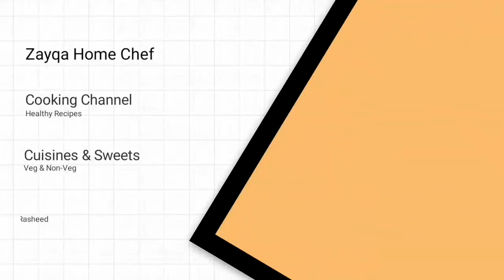छोले बनाने की विधि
Chhole ki tasty recipe aise banayen aisa Lajawab taste milega apko ke Aap bhi kahenge waaah...kya taste hai.
Ingredients :

1. Chhole(White gram): 300 gm
(Raat bhar ke bheege hue)
[Soaked of a full night]

2. Salt(Namak): Taste wise

3. Baking Powder : 1 teaspoon ful

4. Saunf (Fennel seed): Little bit
5. Zeera(cumin seed): Little bit
6. Clove : Few
7. Black pepper : 8 to 10
8. Oil (Mustard or Refined as you wish): 250 gm
9. Onions 1/2 kg
10. Heeng : 1 tbs
11. Tez patta
13. Tomato pyuri
14. Kasoori Methi

Garm masala Peesne ke liye :

1. Zeera(Cumin Seef)
2. saunf(Fennel Seed)
3. Kali mirch(Black pepper)
4. laung(Clove)

Method :

1. Kati pyaz ko tal len aur phir nikal len (Fry chopped onions & take it out.)

2. Is pyaz ko grinder me grind kar len.(Grind it in the grinder)

3. Phir oil len aur usmen tez patta daal ke kuchh der alen phir Tamater ki pyuri milaen aur ise tel chhodne tak garm karen.
3(Take oil and fry tez patta in it and then mix tomato pyuri in it and heat till the mixture leaves the oil).

4. Ab ismen Chhole milayen  aur pani me milaya hua Chhole masala aur phir Cooker ko 8 seetiyon tak ke liye medium heat pe rakh den.
(Now mix chhole in it add water added chhole masala and put the cooker on medium heat till it takes 8 whistles)

5. 8 seetiyon ke baad cooker utar len aur ab usmen pisa garm masala aur kasoori methi crush kar ke dalen.2 minute aur heat hone den aur phir baghar lagayen.
 (Now,mix crushed kasoori methi and grund garm masala.And thereafter give it a baghar.

Baghar :

1. Pan me thoda tel garm karen,usme heeng,hari mirchen aur chopped adrak lekar halka bhura hone tak talen aur phir isi ka baghar Chhole me laga den.
(Heat some oil in tha pan and put some heeng,green chillies and chopped ginger.
Heat till brown then give baghar)

Chhole is ready.Enjoy.

chhole
chhole bhature ki recipe
chhole ki recipe
chhole ki sabji
chhole bhature kaise banate hain
chhole
chhole banane ki recipe
chhole kulche ki recipe
छोले,छोले भटूरे,छोले रेसिपी,छोले भटूरे,स्वादिष्ट छोले,स्वादिष्ट छोले रेसिपी,

Yummyz

Veggeez

Meatyz